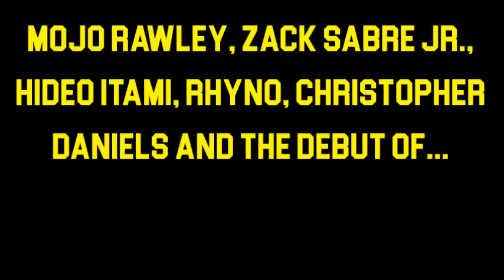//NNSCRA// y.W.c NXT Ep #02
Sorry for the late uploading once again, I promise I won't go 3 for 3 next week. Anyways, welcome to the YouTube Wrestling Coalition NXT for Episode #2!!! We have 4 big matches on the card tonight so I hope you guys are as excited as I am for some action packed wrestling here exclusively on the //NNSCRA// Sports Channel!!!